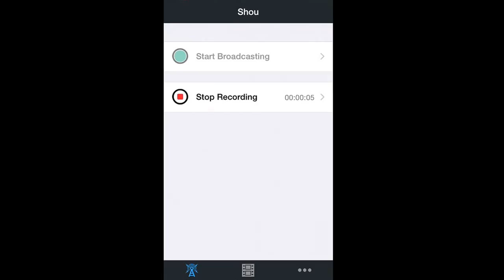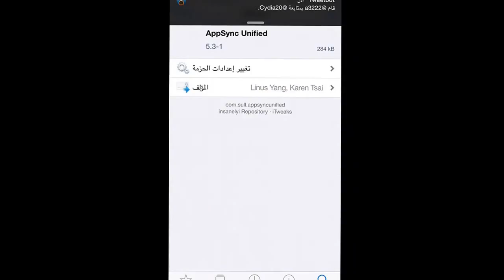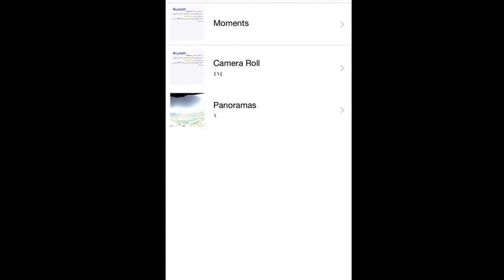طريقة تكرار التطبيقات في iOS8 (جلبريك)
تويتر cydia20@